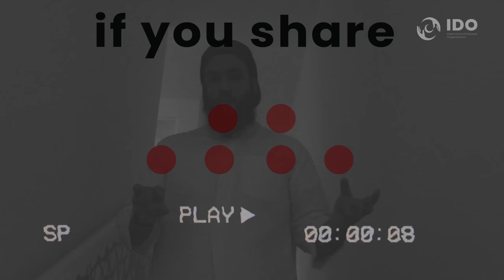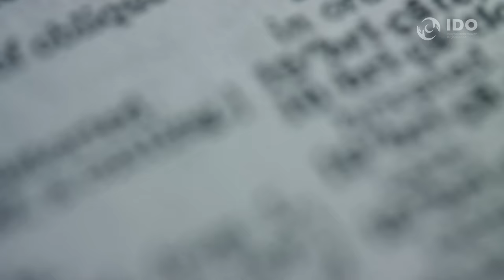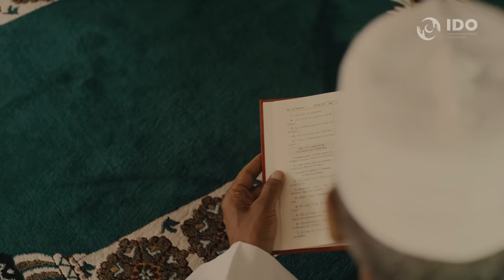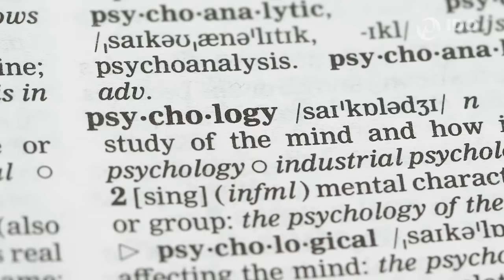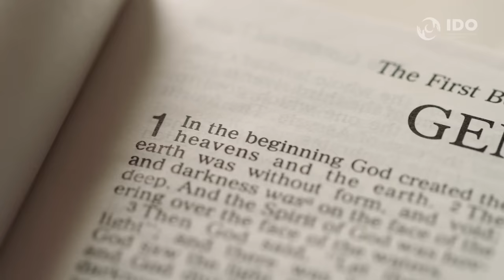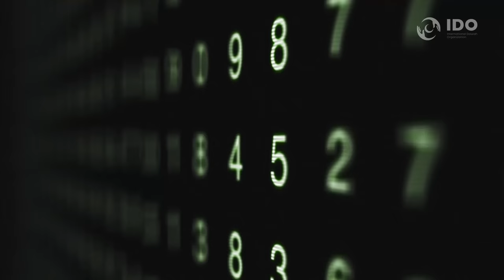How Sigmund Freud Led me to Islam | Revert Story of Abdul Malik | Metamorphosis EP 3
Accepting Islam has been on the rise in the online world. More and more people accept Islam every minute, the internet is flooded with stories of how people found Islam and embraced it as their way of life. It is imperative to unravel these stories for you.  Metamorphosis is a series of inspiring stories of those who struggled in their life and how Islam lit the torch of tranquility within their heart.

Here at the International Dawah Organization, we aspire to produce digital content to convey the message of Islam in the most effective and efficient manner. We empower individuals to become highly knowledgeable, skillful, and professional Da'wah workmen according to the Quran and Sunnah through our Academy.